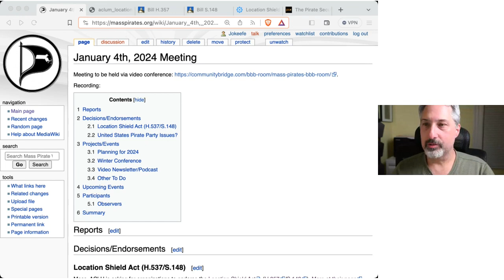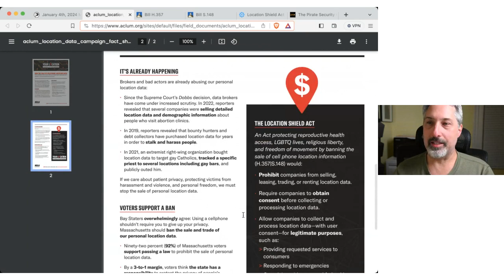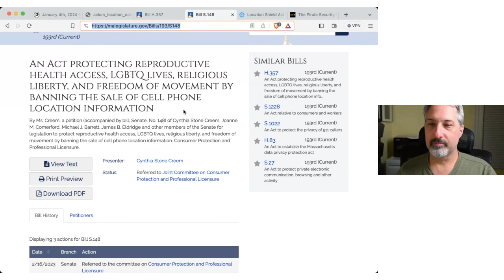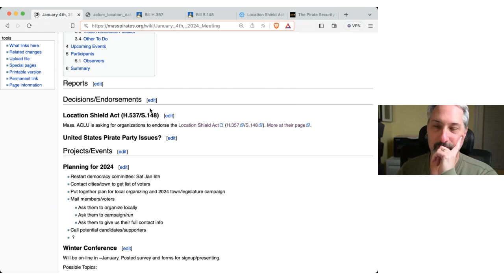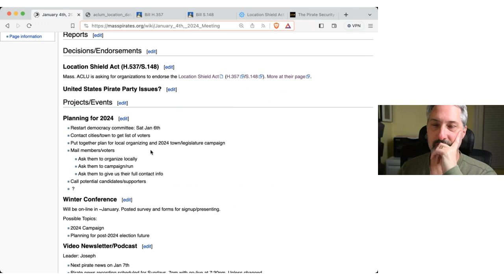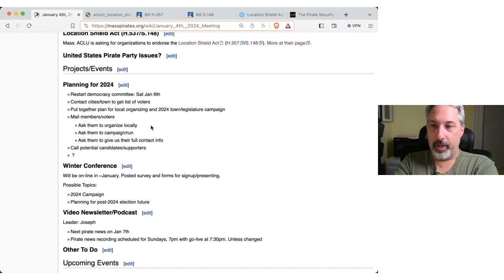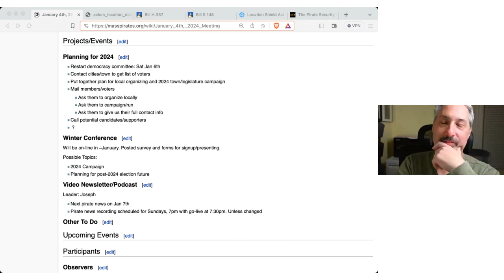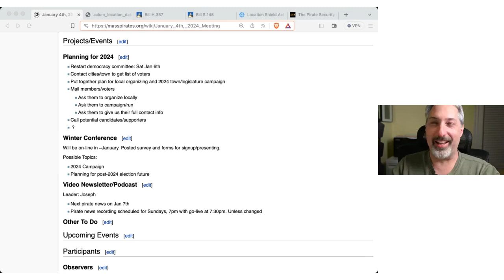Member Meeting 2024/01/04